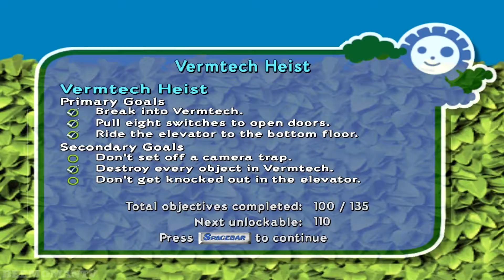Over the Hedge Walkthrough FINAL (Part 16)